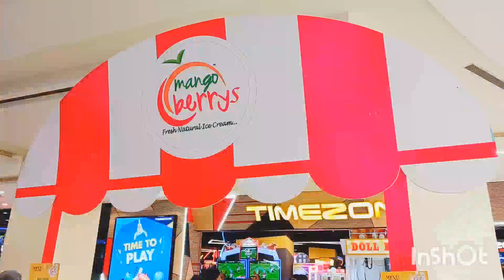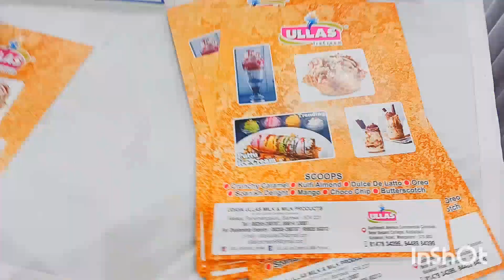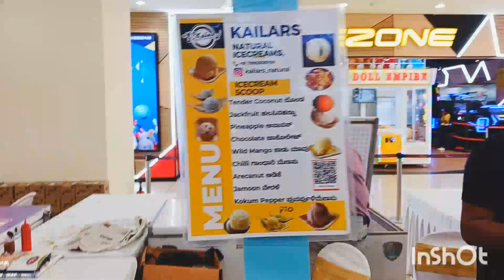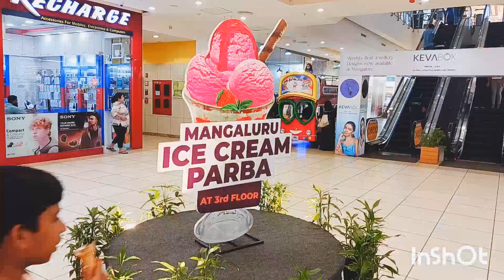ICE-CREAM PARBA ಐಸ್ ಕ್ರೀಂ ಪರ್ಬ ಕುಡ್ಲದ ಫಿಝಾ ಮಾಲ್ ಡ್ 3, 4 FEB 10AM TO 10PM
ICE-CREAM PARBA ಐಸ್ ಕ್ರೀಂ ಪರ್ಬ ಕುಡ್ಲದ ಫಿಝಾ ಮಾಲ್ ಡ್ 3 and 4 FEB 10AM TO 10PM
 ICE CREAM FESTIVAL FOR 2 DAYS IN FIZA NEXUS MALL MANGALORE PANDESHWAR